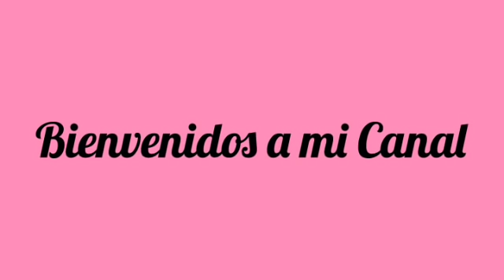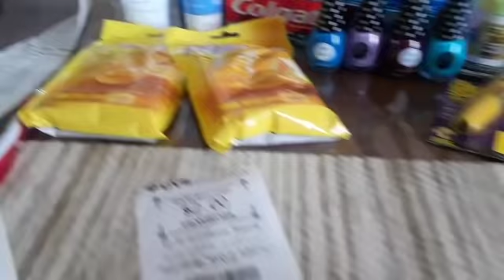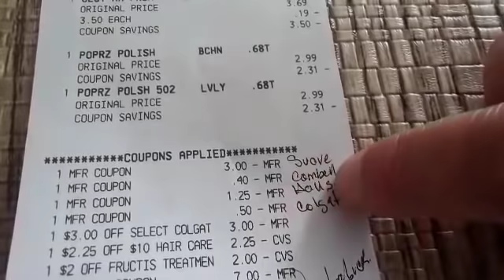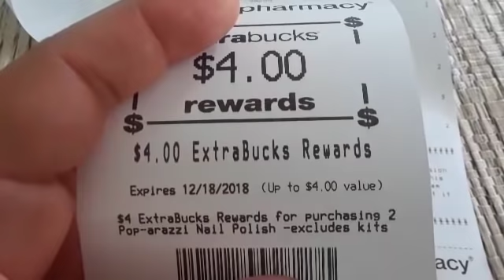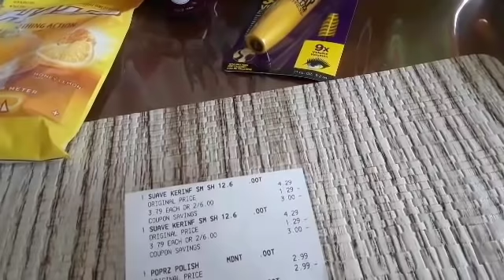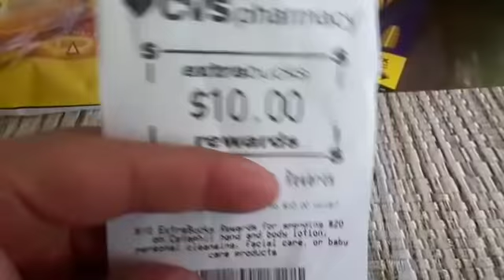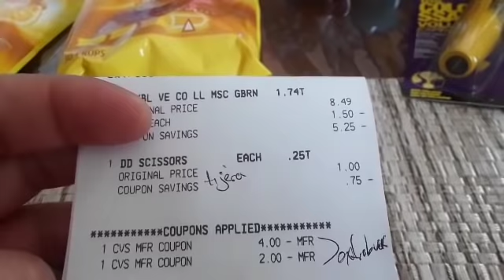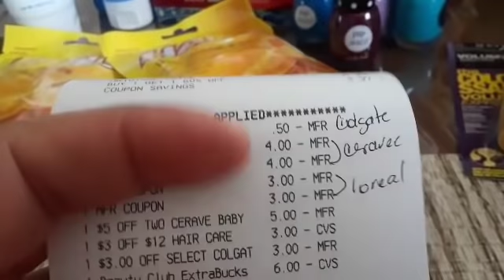27 productos x 11.35,mi compra d cvs 🤗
Les comparto mis ofertas de la semana .